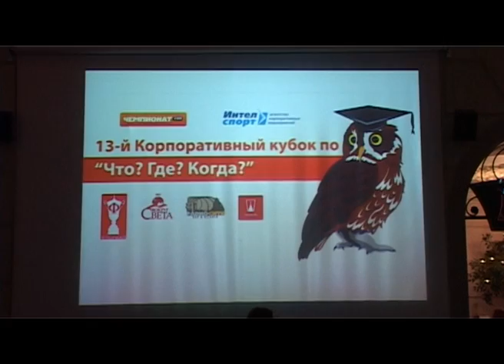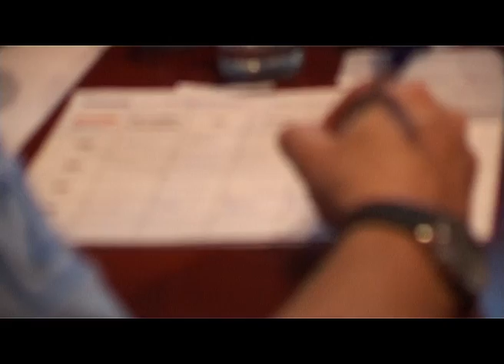Чемпионат.com играет в "Что? Где? Когда?"